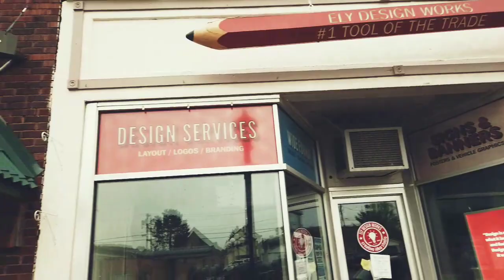BWCA 2019 - Ely, MN // Wind Lake